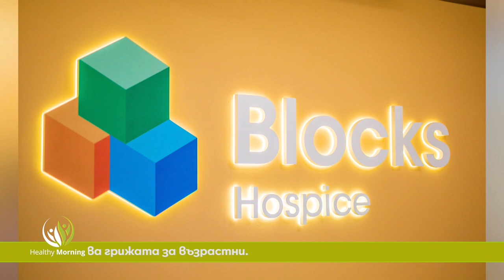Грижата за възрастните и спортът по време на пандемия - Healthy Morning (Еп.55)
Грижата за възрастните хора е нещо, което сякаш винаги оставяме на заден план, извън фокуса на ежедневието ни. Как оцеляват старите ни родители, как да се чувстват те пълноценни и да изживеят живота си на едно добро място, с медицинска грижа и внимание? Илиан Григоров е човек, отдал времето си на тези хора. Основател и директор на Блокс здравни и социални грижи, той дава надежда и спокойни старини на тези, които се нуждаят. Само в Healthy morning по Code health TV, той ще разкаже за идеята си, за желанието да помага и за мотивацията винаги да даваш част от себе си на другите.

Когато говорим за кикбокс и ММА, обикновено си представяме мъже, който са поставили битките на пиедестал. Кое е най - голямото предизвикателство и защо решаваш да останеш в България, какво е да учиш малки деца на философията и изкуството да се биеш, ще ни разкаже Симеон Наковски.